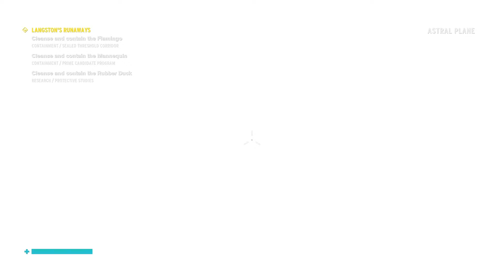Let's Play | Control | Part 28 - Langston's Runaways Pt.3 & Mr. Tomassi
Well, let's get going on the rest of Langston's runaway Altered Items.  This time, there's a surprise!  I wasn't prepared for it but I managed... after a death LOL.  Once finished, Arish and Emily both give us missions to kill some infected Hiss.  Get prepared!